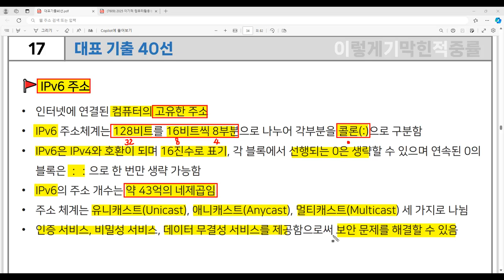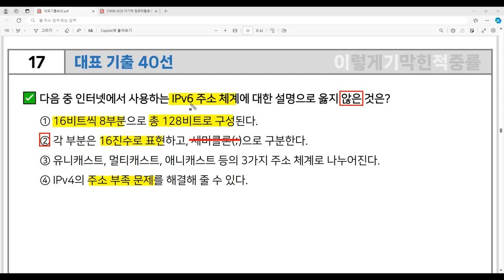[컴활2급 필기] 대표 기출 40선 - 17